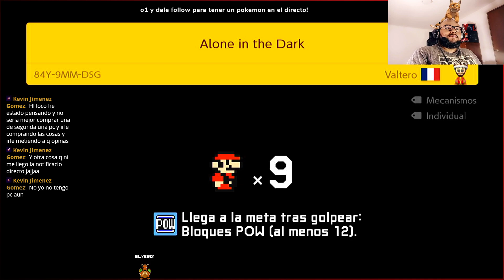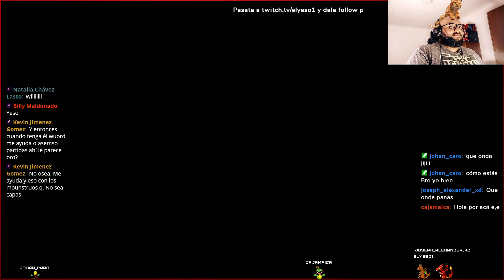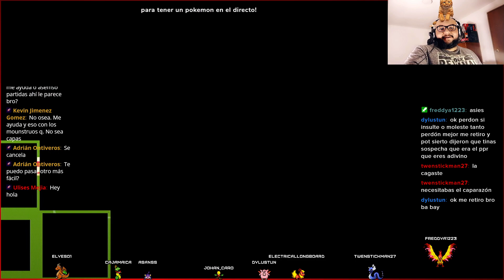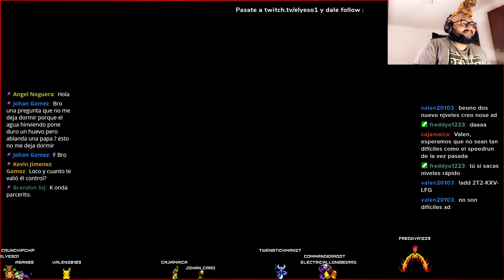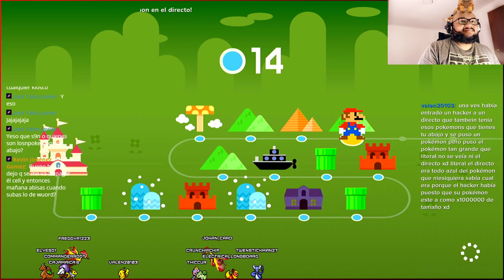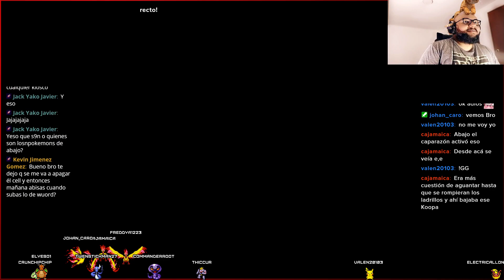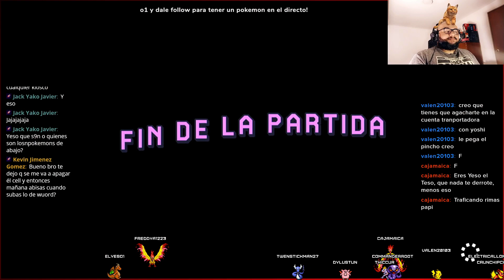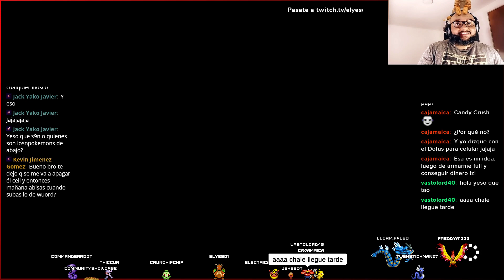Super Mario Maker 20/11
VOD